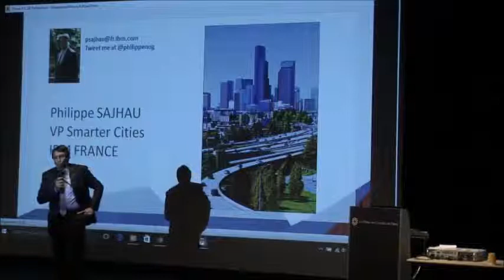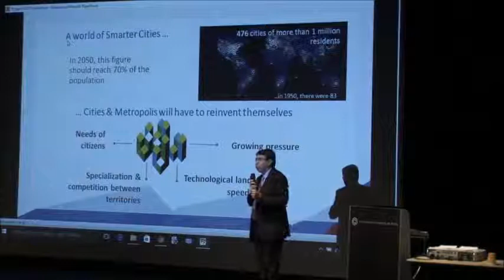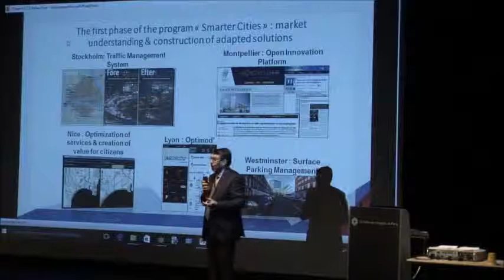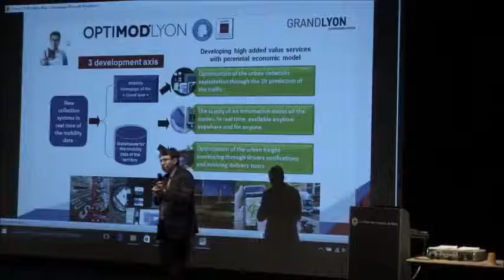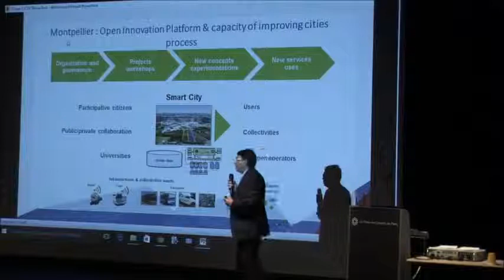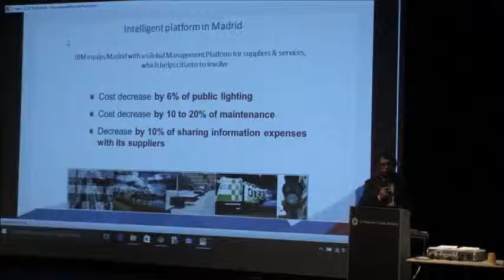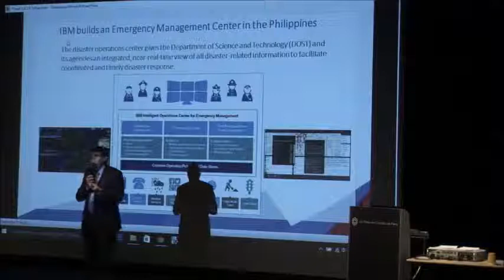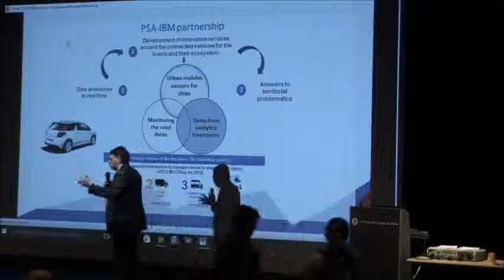S3C Paris - Philippe SAJHAU from IBM France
Smart city congress 2015